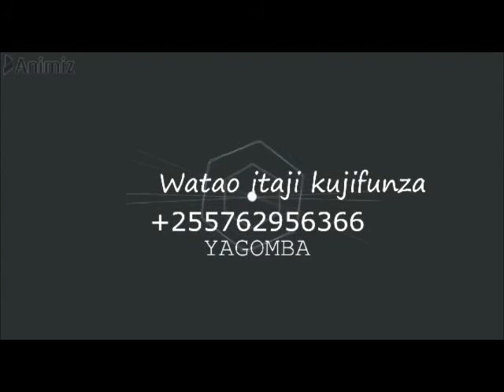HEKAHEKA LA SOKO LA PILIPILI KICHAA BIASHARA IKI FANYIKA